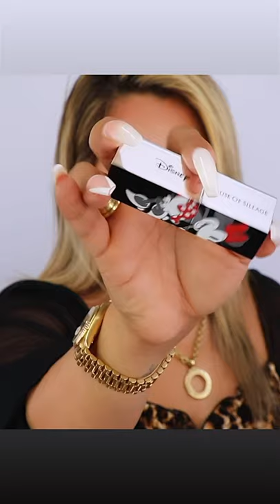House of Sillage x Disney | Josetty Hurtado